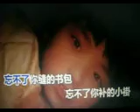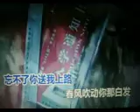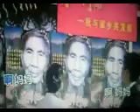忘不了你呀妈妈【WB】（甫人～谭晶）2020 5 11